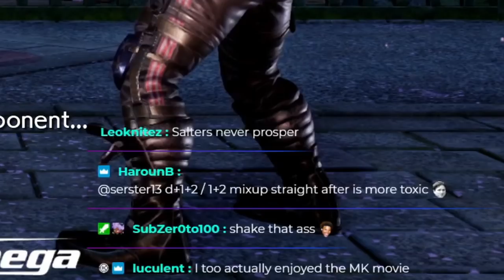I Tried My BEST to REFORM This Toxic Player | TEKKEN 7